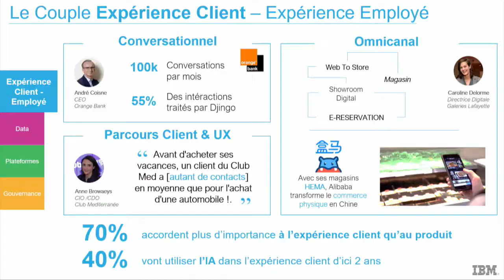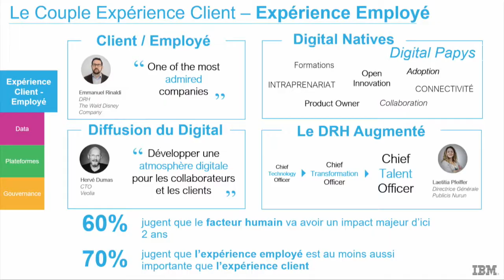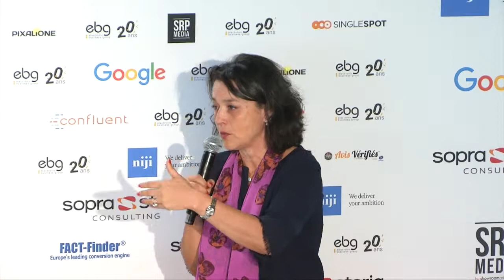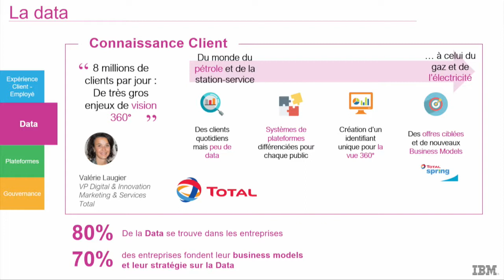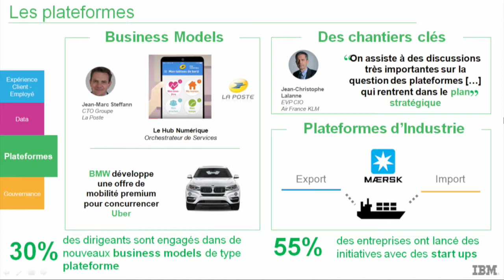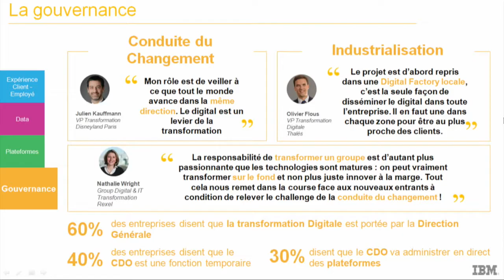Remise de l'Etude EBG-IBM sur la Maturité Digitale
1,200 Sociétés ont répondu sur leurs projets de transformation digitale. Au programme : expérience client, entreprise apprenante, employee care, data value, open innovation, P.O.C & Industrialisation.

IBM Global Business Services - Marc Bensoussan, Directeur Général
Total - Valérie Laugier, VP Digital & Innovation Marketing & Services

Concept
20 ans d'Innovation Numérique

Les évènements organisés par l'EBG recouvrent :

19 commissions tous les mois, qui réunissent chacune de 100 à 300 personnes